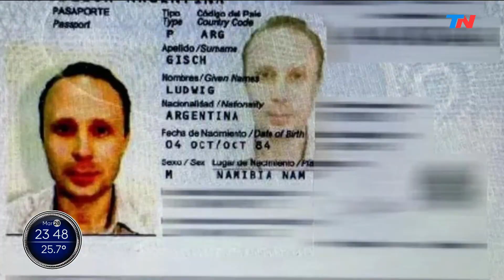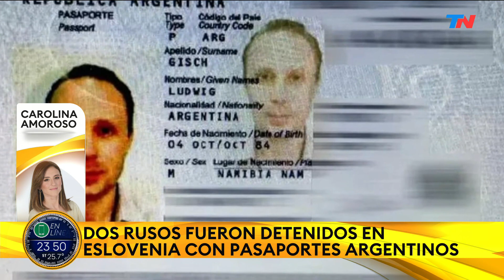Dos espías rusos de elite se hicieron pasar por una pareja argentina y fueron detenidos en Eslovenia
Tenían pasaporte argentino y hablaban en español, al igual que sus dos pequeños hijos. A sus contactos les dijeron que habían emigrado por la inseguridad.

En lo que parece ser una serie de espionaje ambientada en la guerra fría, una pareja de rusos que se hizo pasar por argentina fue arrestada en Eslovenia. Se los acusa de ser espías de Rusia. Lo reveló el diario británico The Guardian.

Maria Mayer y Ludwig Gisch llegaron en 2017 a Liubliana, capital eslovena, con sus dos hijos pequeños. Tenían pasaportes argentinos. Sus vecinos los definieron como una familia “normal y agradable”.

A sus nuevos amigos les contaron que había emigrado de la Argentina por el aumento de la delincuencia. Con sus allegados hablaban español e inglés y se disculpaban por no manejan el esloveno. Incluso, sus hijos se comunicaban entre ellos en castellano.

Se desconoce cómo habían obtenido el pasaporte argentino.